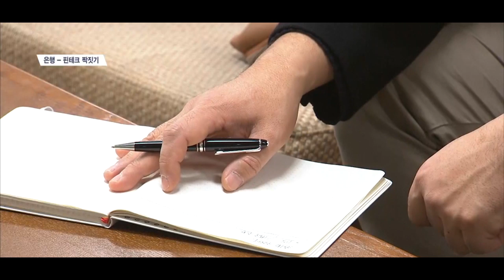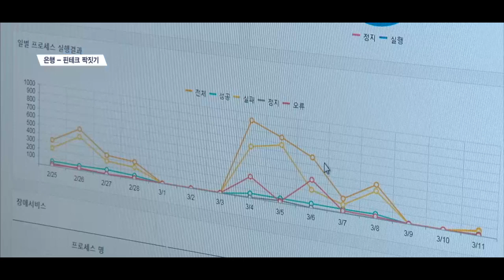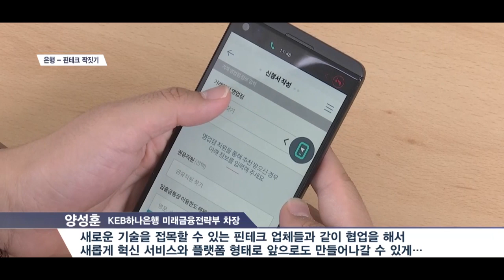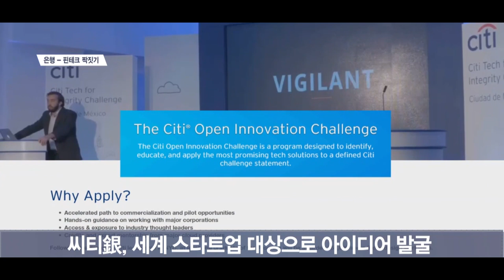[SENTV] [핀테크, 금융을 바꾸다 ①] 은행과 핀테크 짝짓기… 새 패러다임이 온다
[앵커]
금융권의 미래 화두는 단연 ‘핀테크’ 입니다. 기존 금융에 IT가 결합하면서 금융산업의 패러다임이 송두리째 바뀔 수 있기 때문인데요. 은행권도 이런 시대 흐름에 맞춰 핀테크업체와의 협업 등 상생에 팔을 걷어붙였습니다. 서울경제TV는 이에 맞춰 ‘핀테크, 금융을 바꾸다’란 기획 보도로 핀테크로 일어나는 은행권의 지각변동과 미래 전망을 시리즈로 짚어보겠습니다.  이아라 기자입니다.

[기자]
시중은행들이 핀테크 업체에 빗장을 풀었습니다.

핀테크 업체와 협업해 혁신적인 서비스 개발에 나선 겁니다.
핀테크 업체의 반짝이는 사업 아이디어에 은행의 금융 노하우와 인프라가 합쳐져 시너지를 내고 있습니다.

[인터뷰]
신현욱/ 팝펀딩 대표
“0244 당시 (농협은행) 핀테크 사업부에 저희 이런 게 어렵습니다 라고 얘기를 했더니, 그럼 전용 계좌를 하나 만드는 게 어떻겠냐 (제안을 주셨고)”

은행과의 협업은 까다롭다는 말도 옛말이 됐습니다.

[인터뷰]
“0312 이런 속도로 일처리를 (빠르게) 해주시는 데는 여기가 처음이어서 되게 놀랐어요. 감사드리죠.”

[인터뷰]
김봉규/ NH농협은행 디지털 전략부 핀테크전략팀장
“0359 서로의 니즈가 맞았죠. 그러니까 팝펀딩에서 그런 부분들에 대한 고민이 있다고 해서 저희들이 실제 가능한지에 대한 시장조사와 나름대로 기술분석을 다 해서 그 부분에 대한 연구를 해보니까 상품과 결합했을 때 충분히 가능하다고 해서 API를 설계하게 됐죠.”

새로운 고객을 확보할 수 있기 때문에, 은행 입장에서도 좋습니다.
NH농협은행에서 P2P 외상 매출채권 담보대출을 받는 소상공인은 ‘P2P 소상공인 전용통장’ 만들어야 합니다.

[인터뷰]
“0634 서로 윈윈해야되거든요 그러려면 저희도 뭔가 받을 수 있고 이분들도 0645 저희 금융 서비스를 가지고 다양하게 활용할 수 있어야 되는 거죠. 그걸 통해서 수익을 만들어 낼 수 있어야 되고…”

금융권 최초로 오픈 API 기반의 오픈 플랫폼을 출시한 NH농협은행은 NH혁신센터, NH클라우드 등 핀테크 기업 지원 인프라 구축에 앞장서고 있습니다.
핀테크 협업 전진기지 역할을 할 ‘디지털R&D센터’도 다음 달 서울 양재에 문을 엽니다.
NH농협은행은 센터에서 AI, 블록체인, 클라우드 등 미래금융 사업을 핀테크 업체들과 함께 적극적으로 추진할 계획입니다.

신산업 육성 측면에서도 은행과 핀테크 업체 간의 협업은 긍정적입니다.

투자자와 차주 사이에 오고 가는 자금을 잘 관리하는 게 무엇보다 중요한 P2P.
P2P 업체 8퍼센트는 대출 채권을 NH농협은행에 신탁하는 과정을 만들어 투자자들의 자금을 투명하게 관리하고 있습니다.

[인터뷰]
이호성/ 8퍼센트 CTO
“0107 투자자들이 입금을 저희 쪽(8퍼센트)으로 하는 것이 아니라 농협으로 입금을 하게 되었고요. 그런 다음에 저희가 모아진 돈을 대출자한테 줄 때는 저희 회사를 거치지 않고 API를 이용해서 투자자 A, B, C의 돈을 대출자 ‘가’한테 전달해달라고 요청을 API를 통해서 하게 되면, 그 돈을 모아서 대출자한테 모아서 바로 전달하는 식으로…”

P2P 투자자의 자산 보호가 한층 더 강화된 겁니다.

KEB 하나은행은 ‘1Q 애자일 랩’을 만들고 핀테크 스타트업 육성에 힘을 쏟고 있습니다.
단순히 자금을 지원하는 것을 넘어서서, 핀테크 업체 ‘마인즈랩’의 아이디어를 실제로 하나은행의 인공지능 서비스 ‘하이뱅킹’으로 발전시키기도 했습니다.

[인터뷰] 양성훈/ KEB하나은행 미래금융전략부 차장
“0233 은행 스스로 자체적으로 할 수 없었던 기술적인 분야나 0240 신기술 분야에서 조금 약했던 부분을, 새로운 기술을 접목할 수 있는 핀테크 업체들과 같이 협업을 해서 0255 새롭게 혁신 서비스와 플랫폼 형태로 앞으로도 만들어나갈 수 있게…”

KB국민은행은 ‘KB이노베이션허브’를 중심으로 핀테크 업체 육성에 앞장서고 있습니다.
지난달 말 기준 62개의 업체가 KB스터터스로 선정됐고, 총 85건의 제휴를 통해 KB금융 계열사와 159억원 규모의 투자 연계를 도왔습니다.

씨티은행은 글로벌 은행답게 전세계 핀테크 스타트업을 대상으로 우수한 아이디어를 모으고 있습니다.
‘씨티 오픈 이노 베이션 챌린지’를 통해 혁신적인 아이디어를 선정해, 5만 달러의 상금과 함께 글로벌 핀테크 전문가들과 컨설팅할 기회도 줍니다.

경쟁이 아닌 협력의 대상으로, 은행과 핀테크 업체가 함께 만들어 내는 새로운 금융 플랫폼에 기대가 높아지고 있습니다.